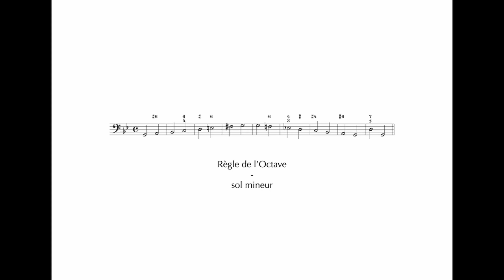RO - sol mineur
Règle de l'Octave en sol mineur
10 répétitions
80 à la noire par défaut
A 415Hz